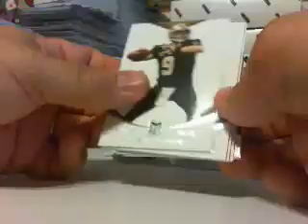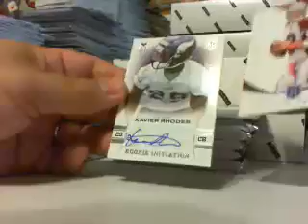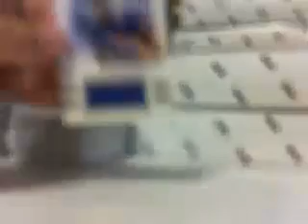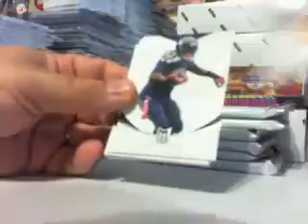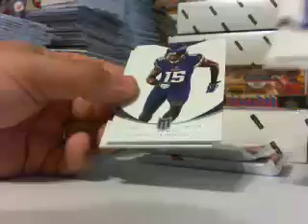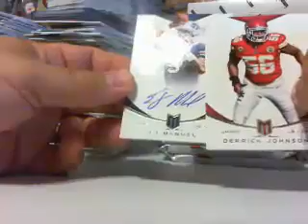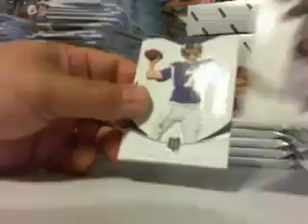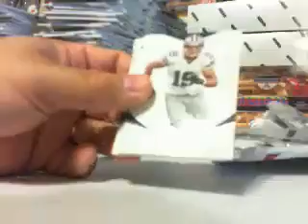2013 momentum football case#1 pt2